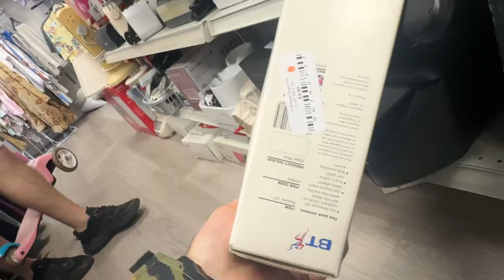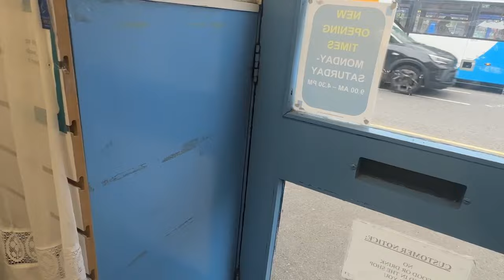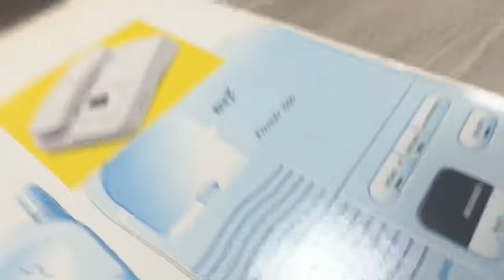The Charity Shop Was Calling Me Today